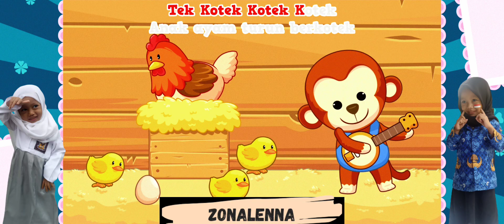TEK KOTEK ANAK AYAM | TEK KOKEK KOTEK | ZONALENNA | LAGU ANAK POPULER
yuk belajar bernyanyi